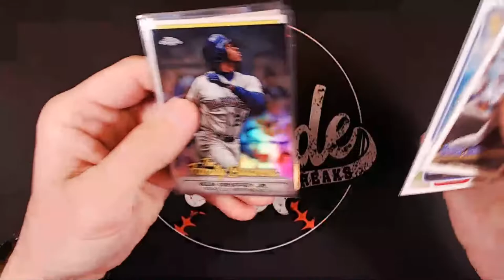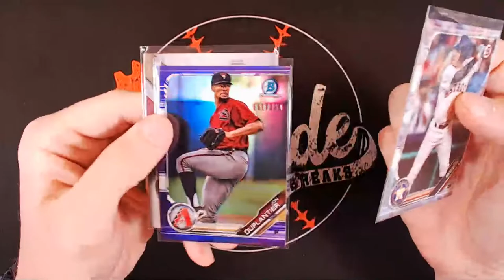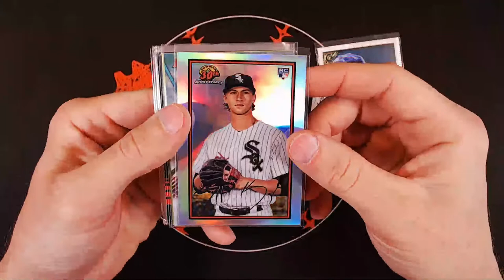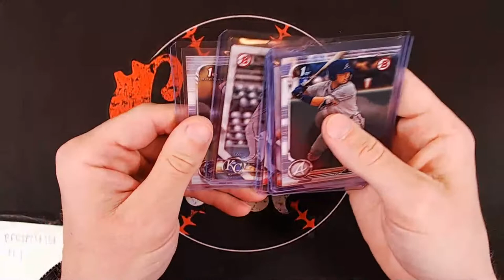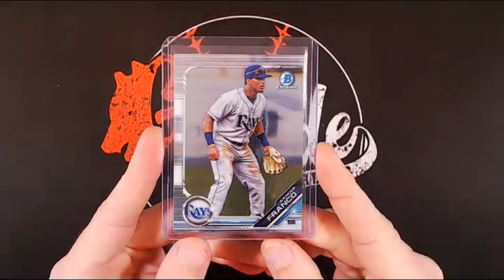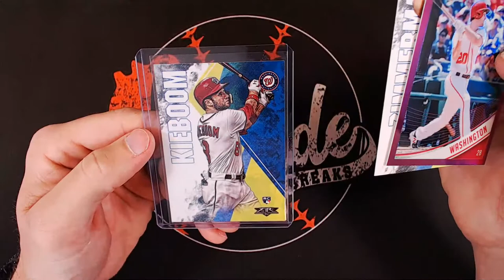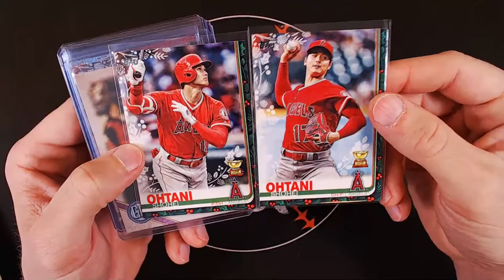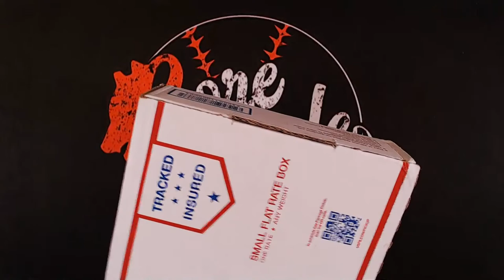Cards and Coffee 2/2/2020...Auction Preview and Giveaways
Lightweight Champs: Terry Ducote, Brendon Simmons, Oliver Adolphson, Mark Karpinski, Vador's Card Breaks, Kevin Tan, BigS the Collector, Louis S., Greg Laurie, Jerzy1207, and Grant Nicklin

Welterweight Champ: Joseph Lombardo, Timothy Hostetler, John Young, Cool Cena, The Lund Boys, Drake Biscardi, Timothy Hostetler, and Jonathan Longden

Middleweight Champ: Barry K of Cards for Daze, Justin Moeller,  Mitch Smith, Tommy White, and Shane Welch

Light Heavyweight Champs: Michael Padgett

Heavyweight Champs: James Palmer, Tomm Edwards, Comfort Cards, Paul Curry, Dwight with Clark Sports Cards, and Ron James